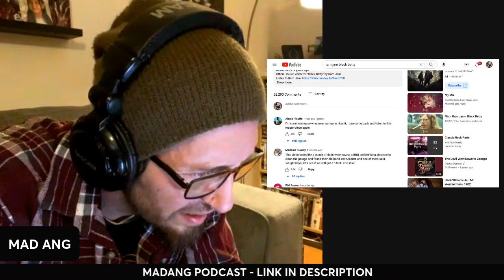METALHEAD REACTS| RAM JAM - BLACK BETTY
Or